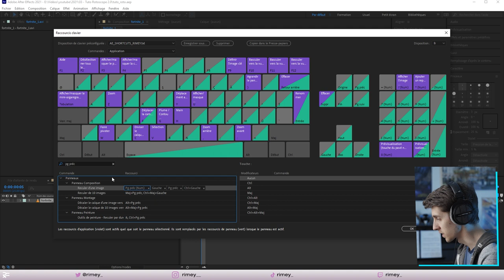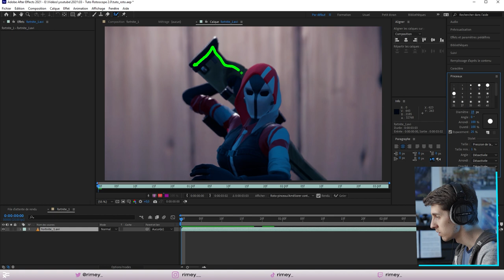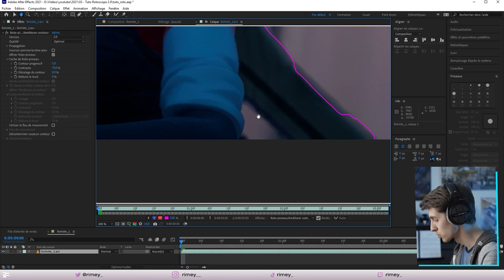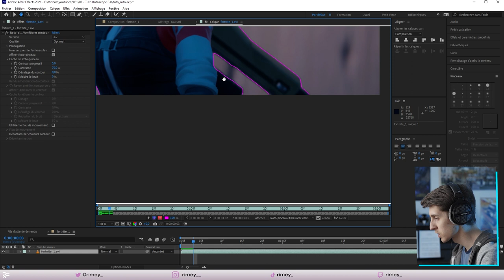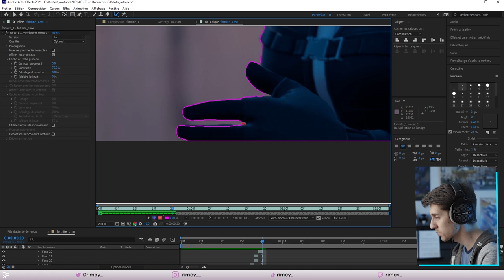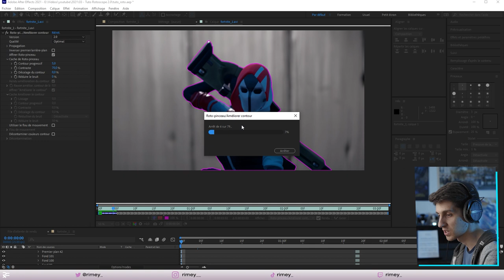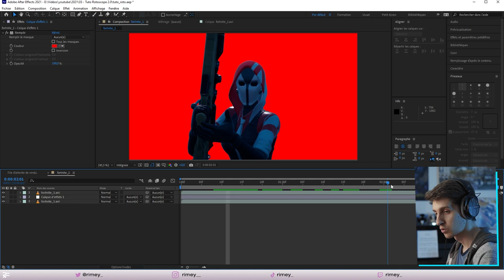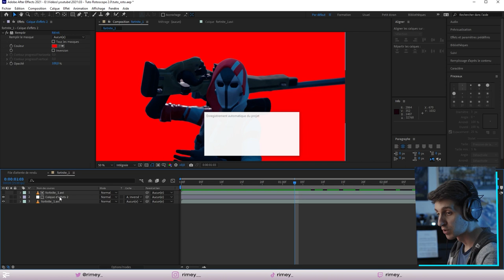Rotobrush 2.0 : Le meilleur outil de rotoscopie ?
Découvrez ou redécouvrez l'un des meilleurs outils de rotoscopie du marché : Rotobrush 2.0.

Si vous avez des questions ou des remarques n'hésitez pas ! L'espace commentaire est fait pour ça.
Et si vous avez apprécié le tutoriel, un petit pouce bleu fait toujours plaisir !

0:00 Intro
0:45 Raccourcis
2:00 Rotoscopie
8:38 Rendu/gel d'image
9:48 Améliorations
12:47 : Outro

Nouvelle vidéo tous les Samedi 18h.